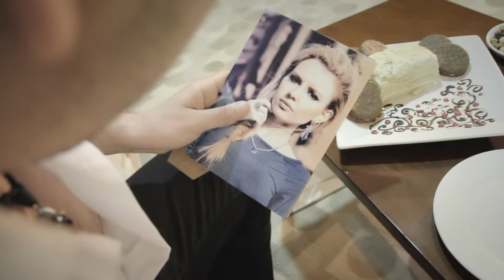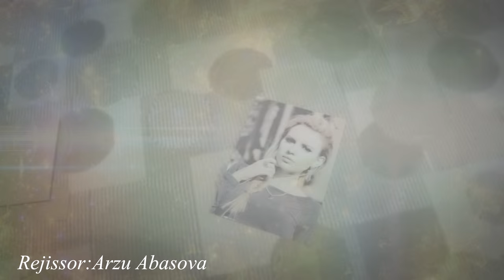Rufat Xalil Sene hesret (2016) official clip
Soz-Aranjiman-Arzu Abasova
Mus-Rufat Xalil